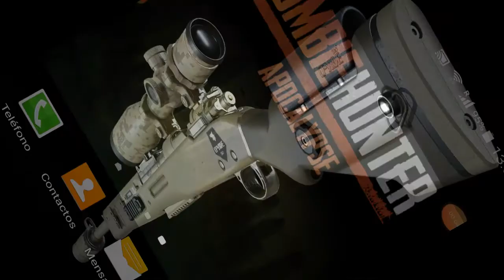Zombie Hunter Apocalypse [EXTREME] part 19 ⛺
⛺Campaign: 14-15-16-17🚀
🔫Weapon Trial: Bazooka